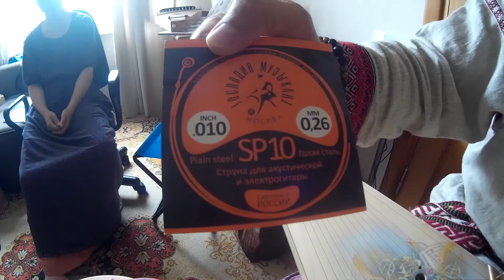Замена струны на гуслях в подробностях.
Сказочный Боян подробно и с повторениями рассказывает о том, как заменить струну на гусельках, вникая в мельчайшие детали и сопутствующие особенности этого процесса.